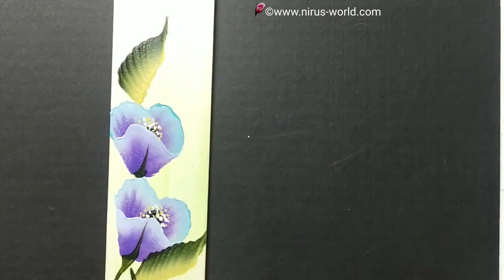DIY 6 Easy Floral Bookmarks | How To make Bookmarks | One Stroke Painting | Different Bookmark Ideas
Do it yourself these 6 beautiful bookmarks with one stroke painting.

Watch other videos on my channel to learn how to paint one stroke art on various surfaces with unique ideas.
All the tutorials in Niru's World Of Art are very simple and easy to follow. Learn to make a decorative floral painting that can be used in wall decor, greeting cards, notepads and other creations.

Thank you so much for visiting this channel and watching the video.
Also LIKE the video by clicking on THUMBS UP.

Interested in buying variety of products created by me, DO VISIT my

Following are the details of the products used in this project:

Camlin Acrylic Colors and Brush
255 Mauve
009 Aqua Green
281 Olive Green
271 Naples Yellow Hue
394 Scarlet Lake
367 Raw Umber
339 Portrait Pink
112 Deep Magenta
009 Aqua Green
026 Brilliant Yellow Green
041 Cadmium Red
358 Phthalo Blue
057 Cobalt Teal

Fine Art flat brush no.5, 7

Itsy Bitsy products
White and Misty Rose chalk paints
Stencil - Brick, 7.3" X 9.7"

Script Liner brush no.2 and 1/4 inch and 3/4 inch Scruffy brush from Donna Dewberry

Nail Art Script Liner and 2mm flat brush

Use a smooth, flat surface like a ceramic or glass plate to blend the colors. You can paint on paper, wood, canvas, ceramic, glass, terracotta, fabric(can also use fabric paints), etc.

If you have any questions, feel free to drop a comment or get in touch through: